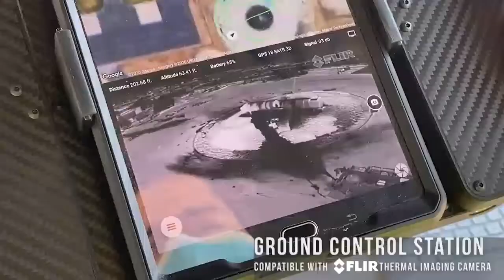ENDURANCE - 業務用プロフェッショナル マルチコプター［ エンデュランス ］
Made in USAマルチコプター「ENDURANCE」強固な軽量フレームに大容量バッテリー（90,000mAh）でカメラ搭載でも最大40分の飛行が可能。（航続距離16Km）
強風に強い飛行性能。（最高速度88Km/h、飛行速度24m/S）